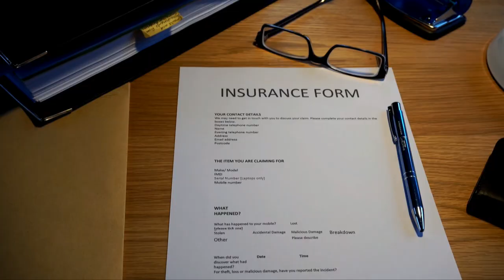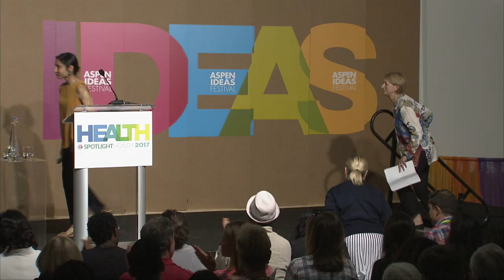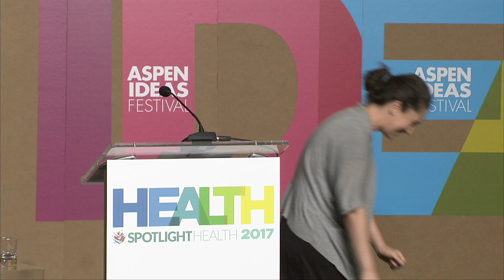Spotlight Health 2017 Opening and Welcome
Join Walter Isaacson, Margaret Low, Peggy Clark, Katie Drasser, and Spotlight Health Presenters to kick off the Spotlight Health Festival.

Featuring:
Mark Smolinski
Manmeet Kaur
Sue Curry
Deborah DiSanzo
Minda Dentler
Alonzo King
Jenara Nerenberg
Dixon Chibanda
Anita Goel
Willie Parker